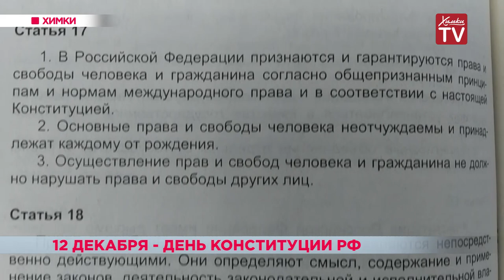День Конституции РФ. 12.12.18